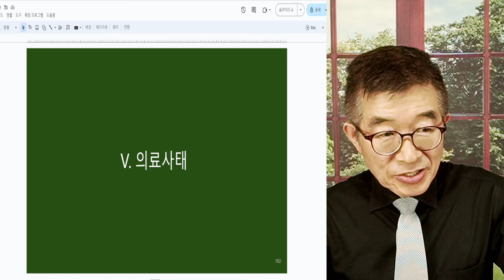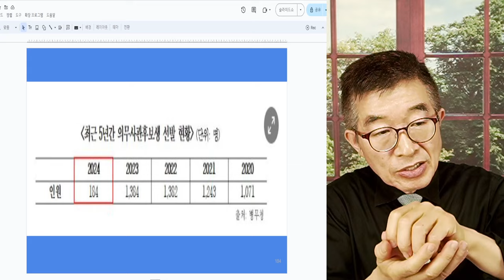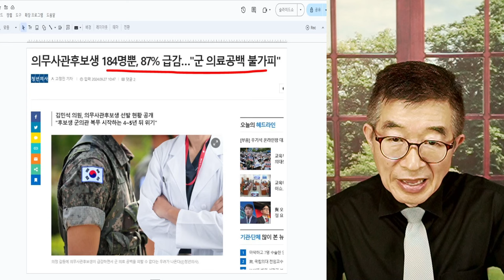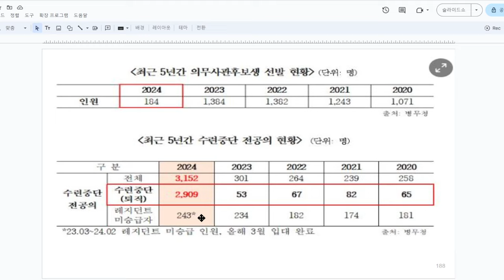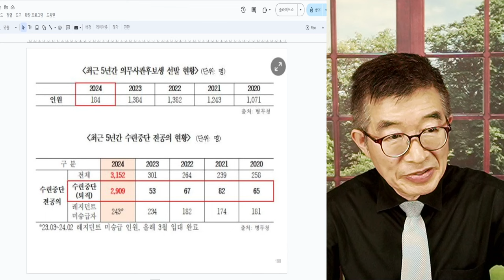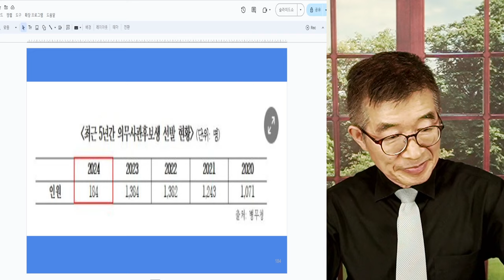군의관 후보, 급락 / 87% 줄어들다 / 전공의 줄어들면, 군의관 줄어들어 / 어떻게 수습할 지 [공병호TV]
Bitcoin : 3MTW849AkP2ftLeSK2teZHMmzLu7Z83s9U